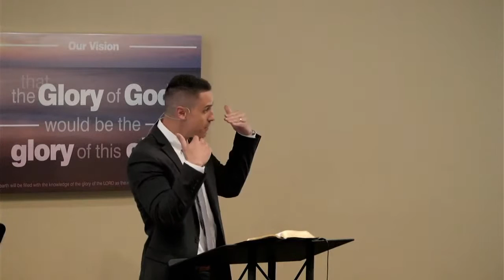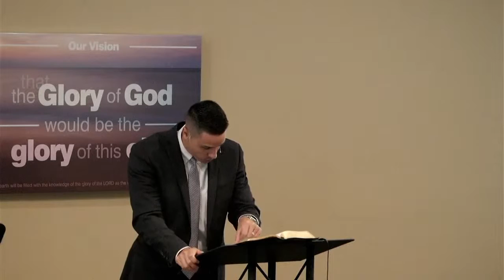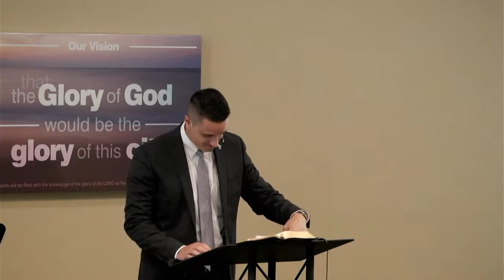Romans 7:1-6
We are happy you’re worshipping with us.
Take a quick second and share this feed.  You never know how God could use it!